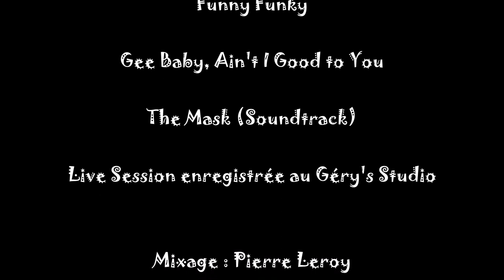Gee Baby, Ain’t I Good to You- The Mask soundtrack [Funny Funky Live Session #31]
Funny Funky Live Session #31 : Gee Baby, Ain’t I Good to You - The Mask soundtrack

Live Session filmée et enregistrée au Géry’s Studio

Mixage : Pierre Leroy
Mastering : Marc-Etienne Géry
Captation Vidéo : Amandine Dufour
Montage Vidéo : Pierre Leroy
Costumes & Maquillage : Amandine Dufour, Camille Orosz & Gros Man

Funny Funky //
Marc-Etienne Géry : Piano / Chant
Pierre Leroy : Batterie